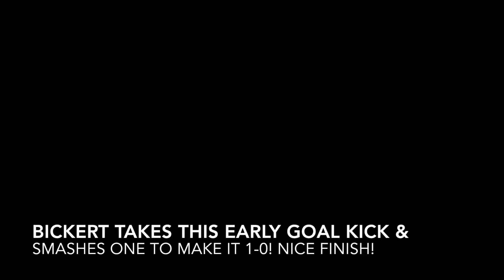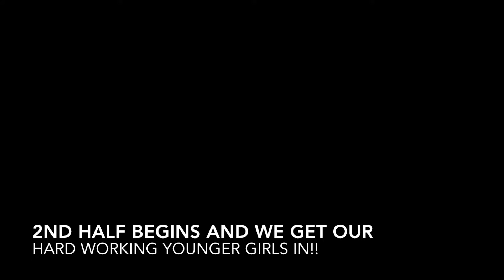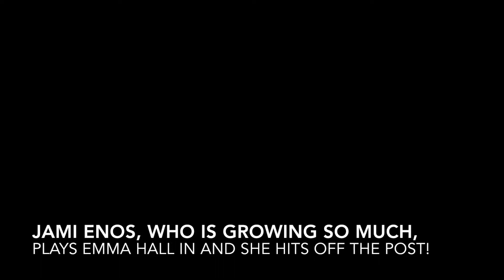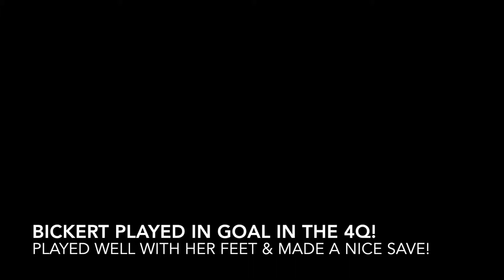Corinth Girls vs Tish Co Summer Scrimmage 6.29.2018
The final scrimmage of the summer, the girls had worked hard on finishing in the session before and it paid off.

Goals came from:

Sarah Bickert
Sarah Kate Burns
Caroline Grisham
Allison Greene
Caroline Wilbanks x2
Alexa Snyder
Emma Hall
Lauren Beech

It was a great way to end the summer. Four different girls played in goal to preserve the shutout, Rachel Grace Carpenter, Cheyenne Hendrix, Jordan Gates, and Sarah Bickert.